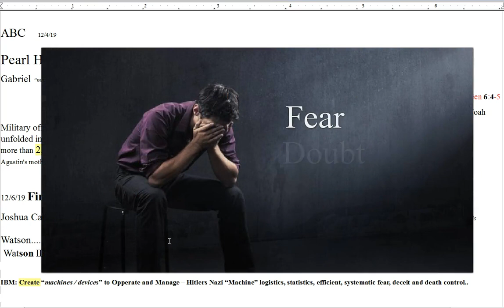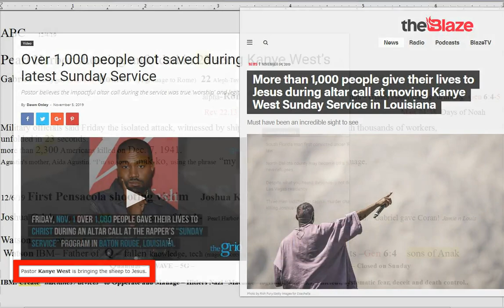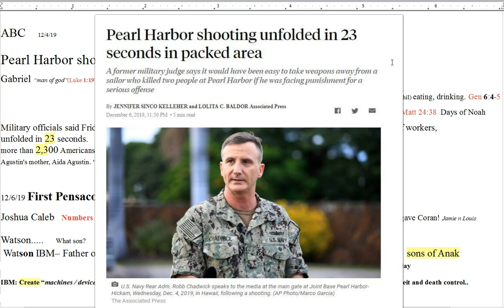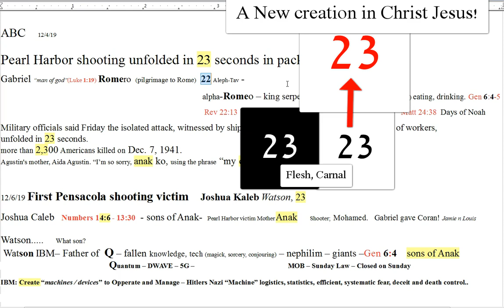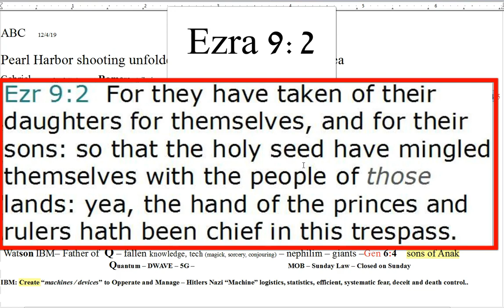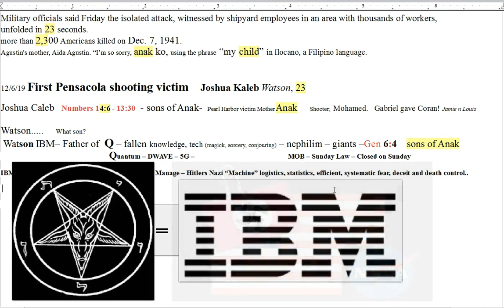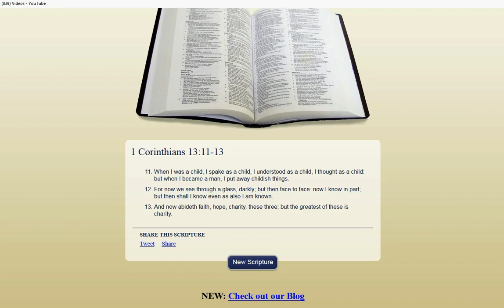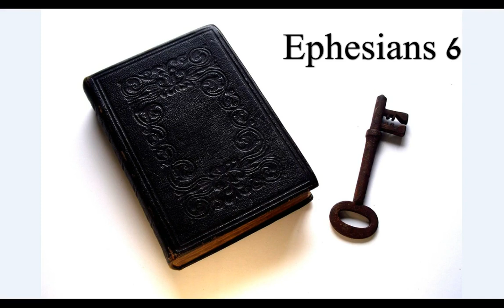An Enemy Has Done This! Wheat Tares Separation!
All is being revealed! The tares, planted by an enemy, the fallen! Such as the sons of A'nak, Kan'ye is “preaching” the broad road, not the blood of the lamb, not the “Gospel of Jesus”. His arrogance and pride are just one example that Holy Spirit is not working in him. Where are his mentors and teachers? Pray for him, he is being deceived as well. Their works are in plain view! Do not partake of their delicacies! Tickling the ears! Tempting the flesh! Come out of her, be separate in Christ Jesus! Made pure by His blood and believe His Word is True! Keep the faith! Hold fast! Godspeed! His grace and peace to you all!

Amen.